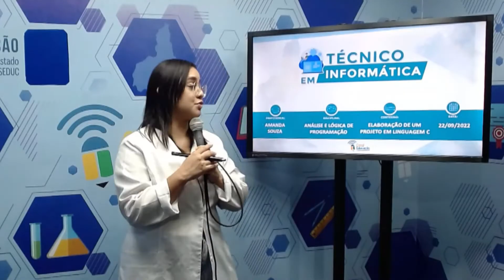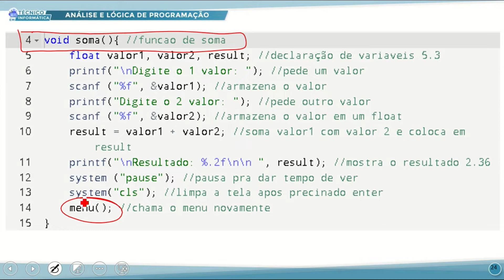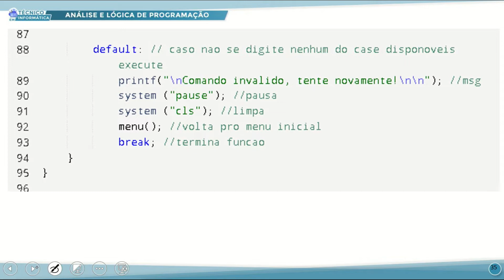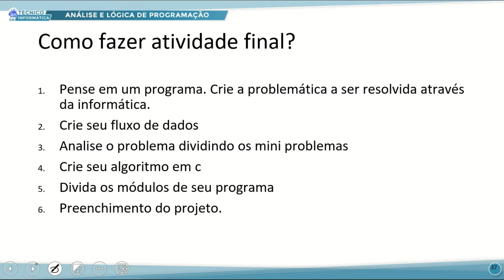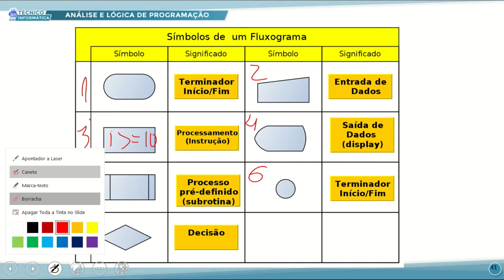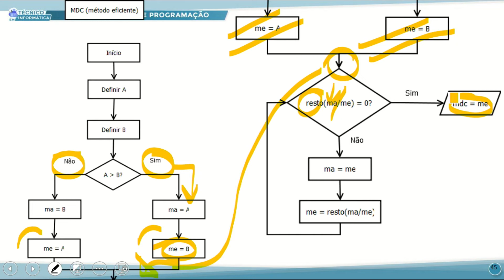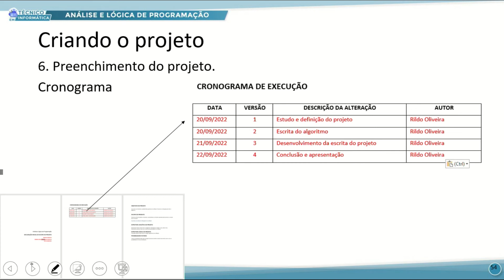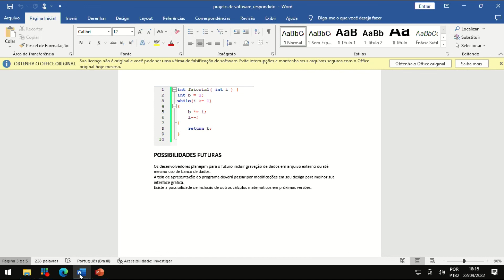TÉC INFORMÁTICA TARDE ANÁLISE E LÓG DE PROGRAMAÇÃO 22 09 2022 ELABORAÇÃO DE UM PROJETO P3